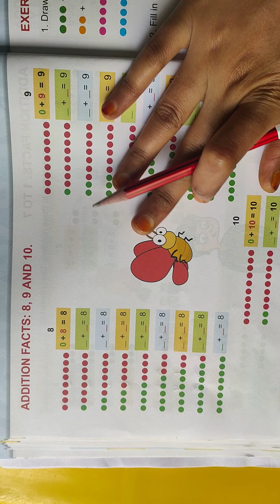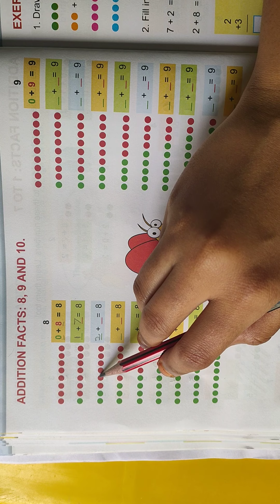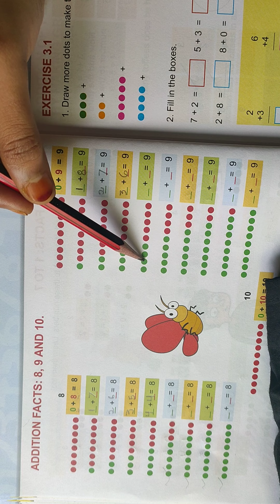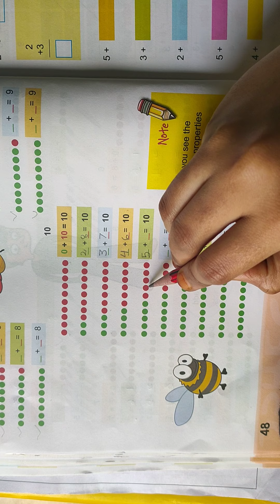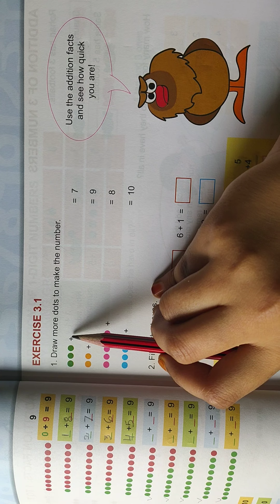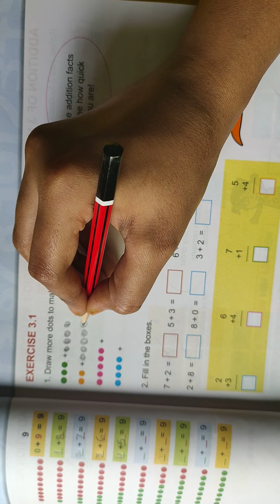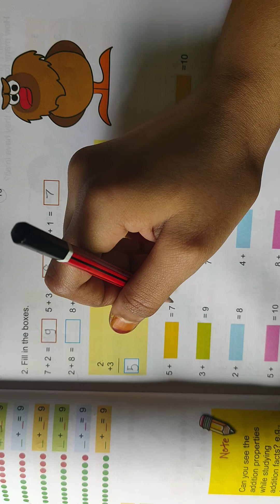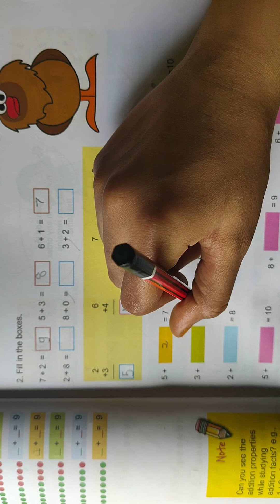Class 1 Math CH 03 Addition Part 03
Class-1
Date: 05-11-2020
Subject: Math
CH 03 Addition  Part 03